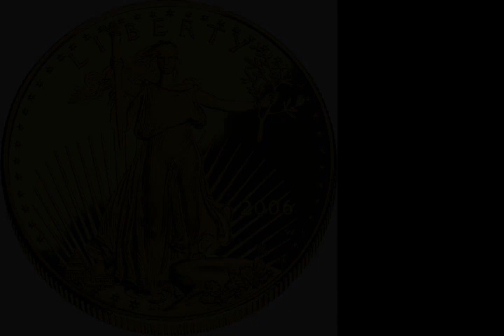Charles Koch - Wikipedia article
Video summary:
Charles de Ganahl Koch (; born November 1, 1935) is an American billionaire businessman and philanthropist. As of April 2021, he was ranked as the 15th-richest person in the world on Bloomberg Billionaires Index, with an estimated net worth of $63.1 billion. Koch has been co-owner, chairman, and chief executive officer of Koch Industries since 1967, while his late brother David Koch served as executive vice president. Charles and David each owned 42% of the conglomerate. The brothers inherited the business from their father, Fred C. Koch, then expanded the business. Originally involved exclusively in oil refining and chemicals, Koch Industries now includes process and pollution control equipment and technologies, polymers and fibers, minerals, fertilizers, commodity trading and services, forest and consumer products, and ranching. The businesses produce a wide variety of well-known brands, such as Stainmaster carpet, the Lycra brand of spandex fiber, Quilted Northern tissue, and Dixie Cup.

About us:
The AI reader Business channel helps you learn about Business. We use Wikipedia articles one of the most reliable sources on the internet. Learn while driving, while at the office, or while relaxing at home. Just turn on our channel and learn about all sorts of historic events and people.